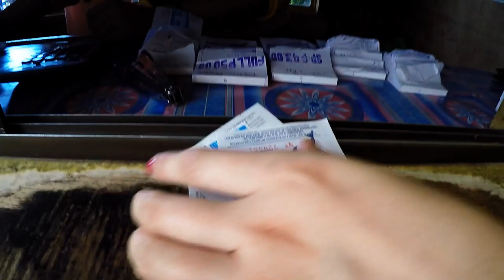SEA TURTLE HEAVEN | Apo Island + Dumaguete Philippines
Pristine waters, healthy corals, and buttload of sea turtles! Apo Island did not disappoint. Come with Erica and I as we travel through Dumaguete to hang out with these truly Chill creatures.